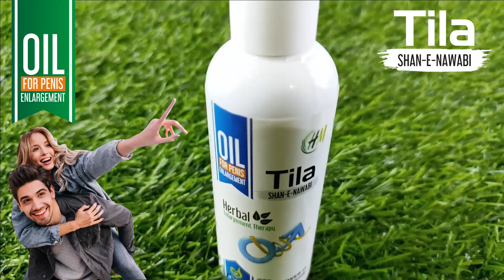How To Increase Penis Size Naturally I लिंग लम्बा मोटा करने का आसान तरीका I Maya Bhabhi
Hey Everyone! In this video, we will discuss a natural and herbal treatment for penis enlargement. There are multiple ways for increasing the penis size, but today i will tell you the most reliable and safe method for penis enlargement which is completely safe and secure. For more information watch the video carefully.